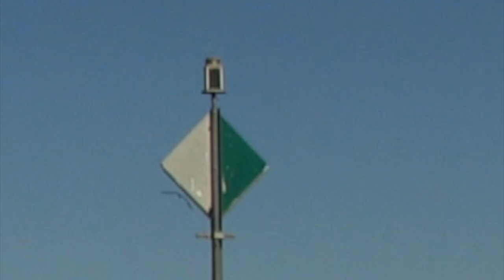Clemens Kuby - Parteienbündnis mit spirituellem Geltsystem EUROWEG - Konstanz - 4. Oktober 2020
Gelt als Buchhaltung ersetzt Geld als Produkt und macht alle Menschen über deren eigenen Warenkredit zum Souverän wodurch Gelt geschöpft und mit Ware und Leistung gedeckt wird. Bei Gegenbuchungen wird diese Geldschöpfung wieder aufgelöst durch Saldierung.
EUROWEG als reine Buchhaltung führt zur Entmaterialisierung des Geldes und ist somit das erste spirituelle Geltsystem. Frei von Korruption. Frei von Druck. Frei von Zwang. Frei von Macht.
Der spirituelle Lehrer Clemens Kuby gemeinsam mit EUROWEG Entwickler Hans-Jürgen Klaussner präsentieren das Leben der Zukunft in Freiheit, ausgewogenem Wohlstand und Chancengleichheit für Alle. Diese Forderungen sind Bestandteil der Schweizer Bundesverfassung Art. 2 und werden von der EUROWEG in die neue Deutsche Verfassung eingebracht.

Mainstream-Medien können sich gerne melden, wenn sie mutig genug sind, sich von den alten Schuldzins-Geldsystem-Zwecklügen zu verabschieden. Herzlich willkommen in der Zukunft!

Wenn Sie sich angesprochen fühlen kommen Sie mit auf den WEG ins beginnende goldene Zeitalter.